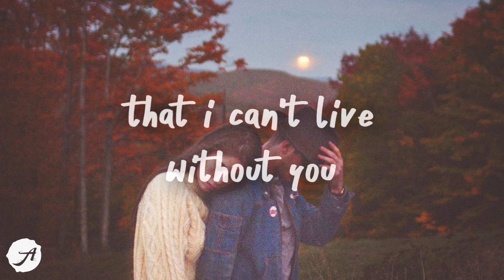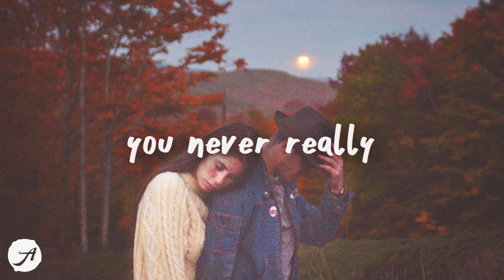LANY - love at first fight (Lyrics)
it was sparks at first sight but it was love at first fight 💙
LANY - love at first fight (Lyrics) by Aminium Music

met you in a bathroom line
dive bar on the lower east-side
you were looking at me like you didn't wanna be just friends
two months and twenty-four days
toothbrush on the sink at my place
just a matter of time 'til we got into an argument

you never really know someone
'til you see the other side of 'em

clenching your jaw and that's when i saw
the fire in your eyes
clothes on the floor, you stormed out the door
and that's when i knew
that i can't livе without you
it was sparks at first sight
but it was love at first fight

at first fight

flying down the flight of stairs
just hit me how much i carе
even if that train ain't running i'll be running myself
two months and twenty-five days
you bet that toothbrush is here to stay
'cause i've never fought like this with anyone else

we were under the moonlight
that i can't live without you

at first fight

and i didn't know you were the one
'til you and i were almost done

(and i didn't know you were the one, oh)